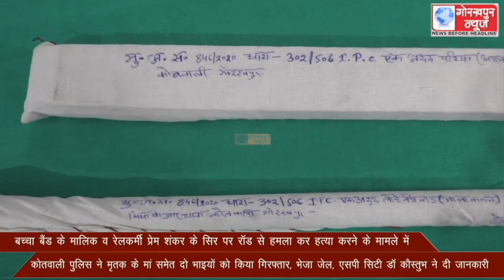बच्चा बैंड के मालिक व रेलकर्मी प्रेम शंकर के सिर पर रॉड से हमला कर हत्या करने के मामले में कोतवाली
बच्चा बैंड के मालिक व रेलकर्मी प्रेम शंकर के सिर पर रॉड से हमला कर हत्या करने के मामले में कोतवाली पुलिस ने मृतक के मां समेत दो भाइयों को किया गिरफ्तार, भेजा जेल, एसपी सिटी डॉ कौस्तुभ ने दी जानकारी